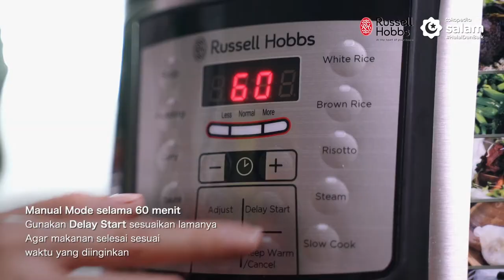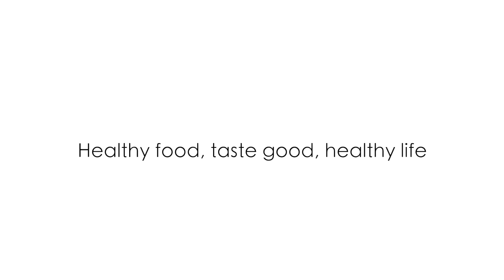Russell Hobbs X Tokopedia recipe - Bandeng Presto